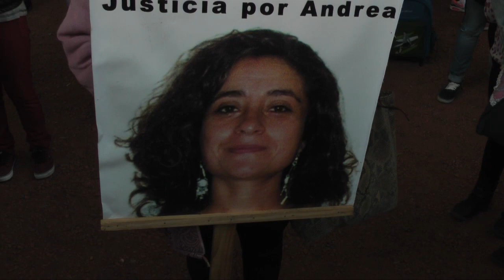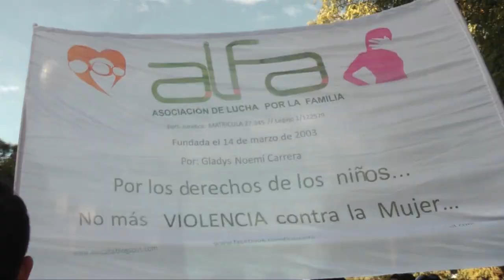NiUnaMenos: la previa